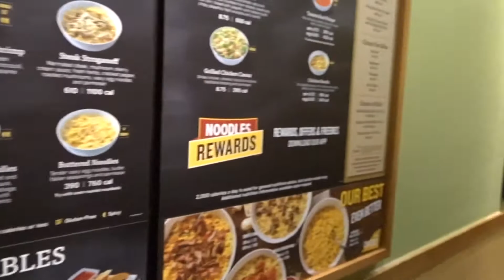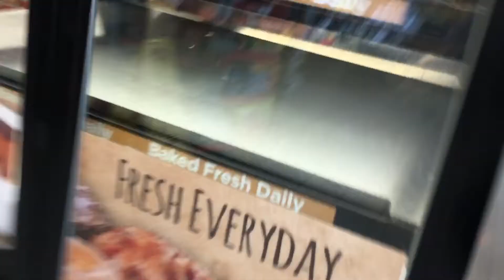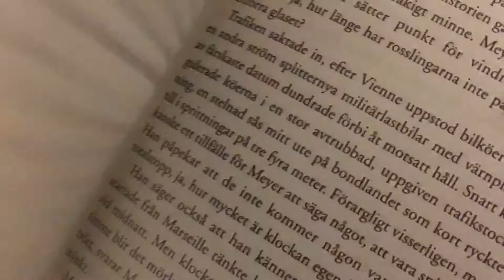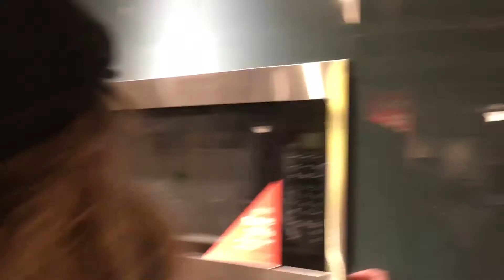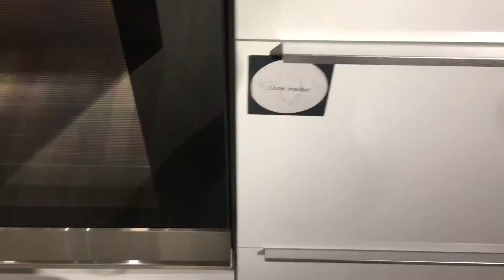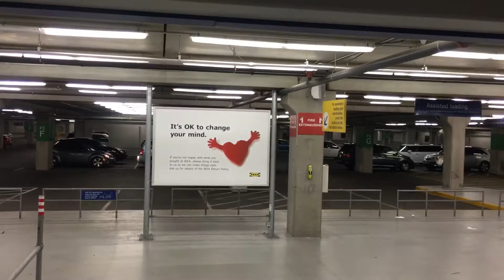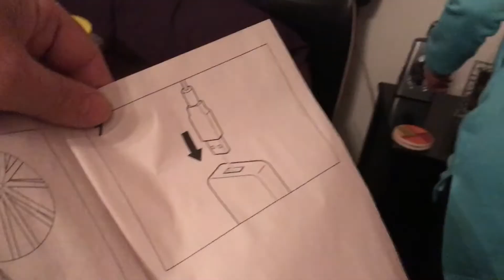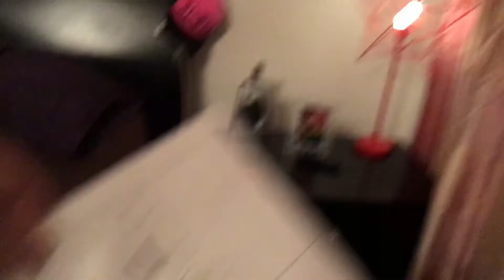Doing a Cork and Canvas kind of thing! Let’s paint!